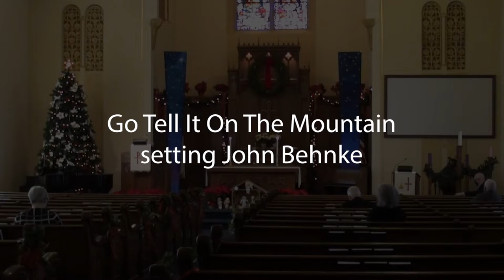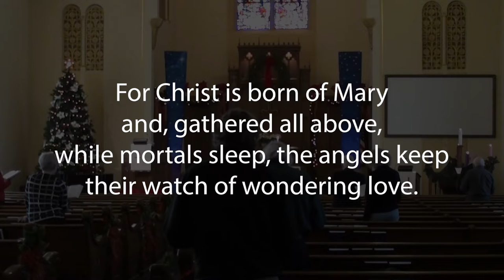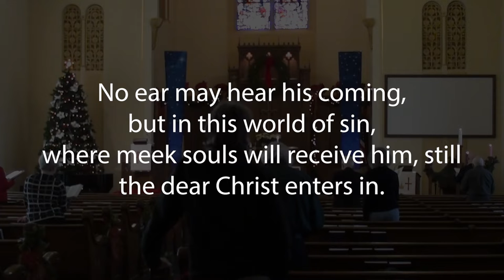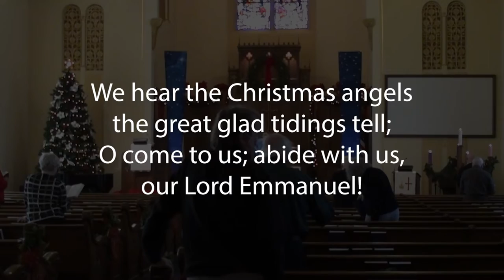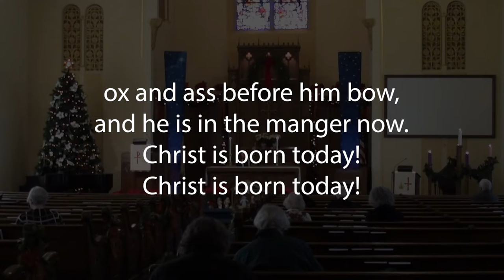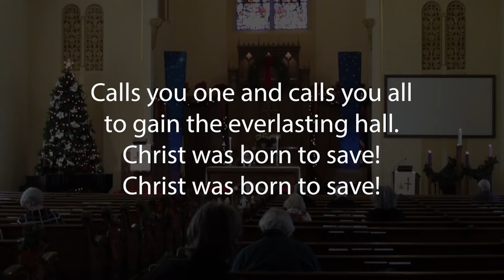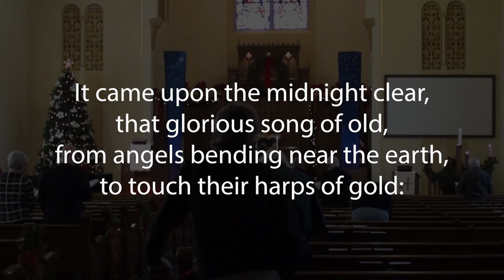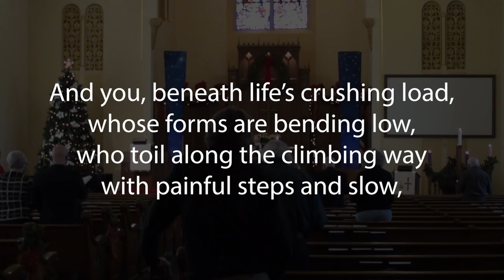Worship Service for the First Sunday of Christmas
Pastor Glen Reichelderfer leads a worship service at First Presbyterian Church of Waukesha on December 26, 2021, the First Sunday of Christmas.